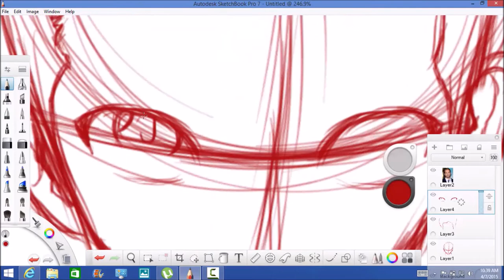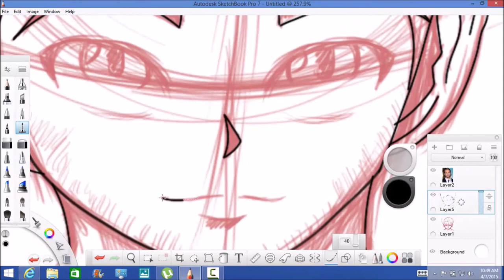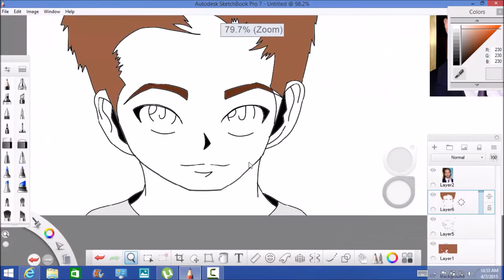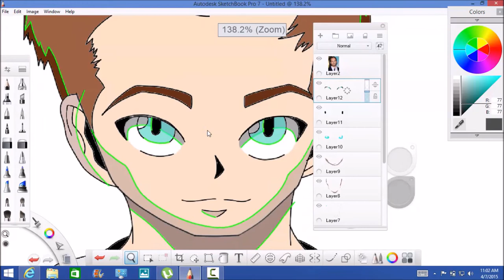PAUL WALKER (CARTOON TRIBUTE DRAWING)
I've decied to start off with my first video of a tribute of Paul Walker